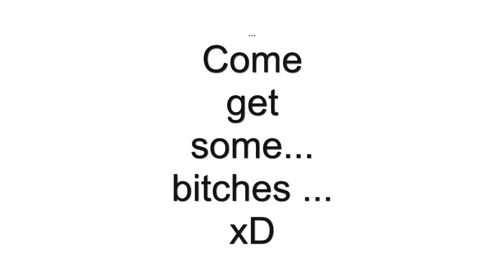Frisch gehacktes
siehe oben